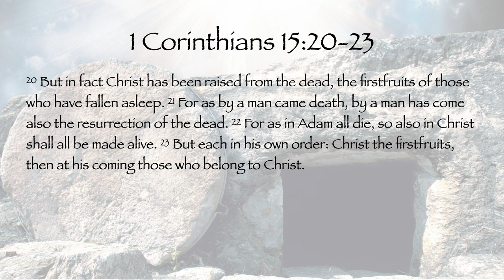RMPC Worship Service 4/12/20 - Easter Sunday